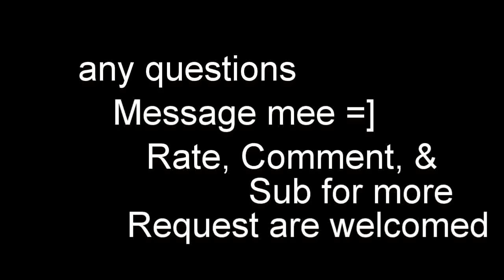Quick Weave w/ Excellent Closure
quick Quickwaeve with excellent closure